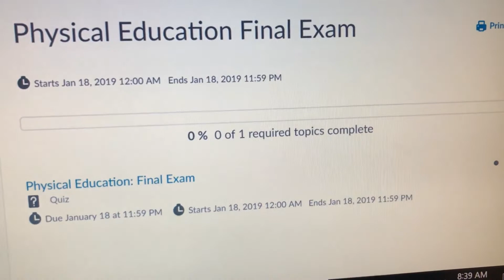MY FIRST COLLEGE PIANO AUDITION AT LAWRENCE UNIVERSITY!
join me on my trip to my first college audition!